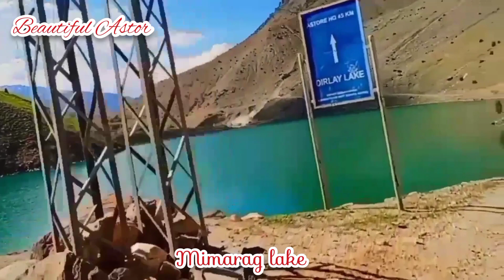beautiful astore valley | rama lake astore valley | Explore Gilgit Baltistan